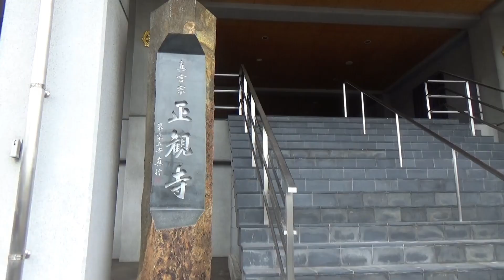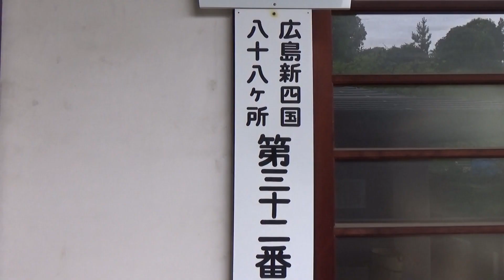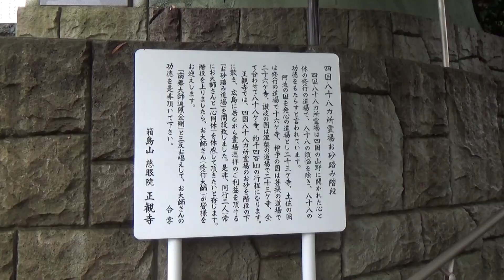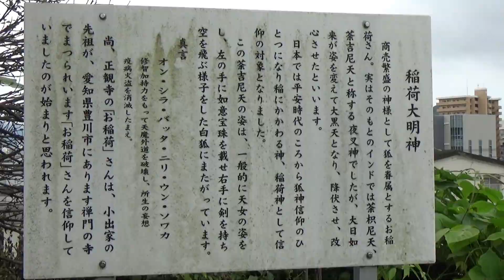正観寺にお参りして境内を歩いてみました （広島県府中町 2021.7.10）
府中町の正観寺。小山の上にお寺や墓地があります。　　(・A・)
広島新四国８８ケ所めぐりのお寺です。お参りして境内を歩きました。
西側に府中大川が見えました。境内から山や線路も見えました。

ＢＧＭ　優しい思い出